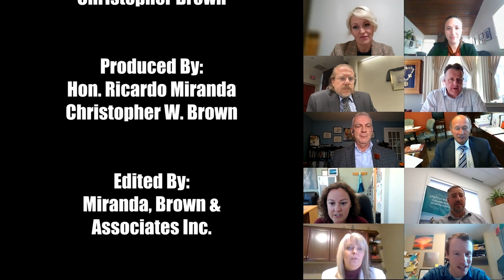Episode 527 Estevan Councillor Tony Sernick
Welcome to the Cross Border Interviews With Chris Brown,  Today's Guest is Estevan Councillor Tony Sernick